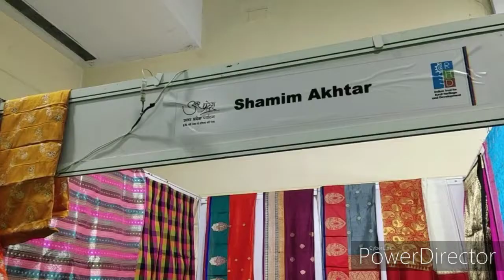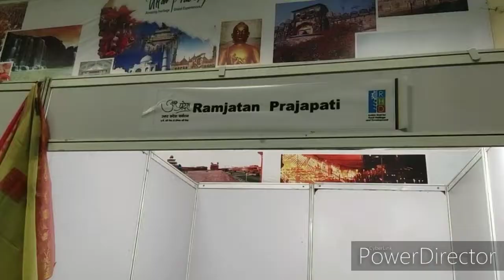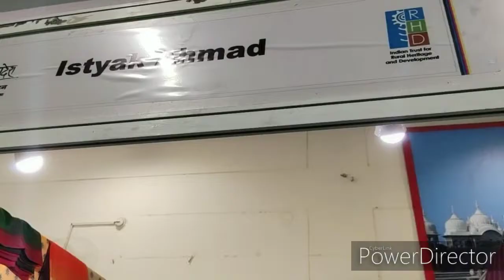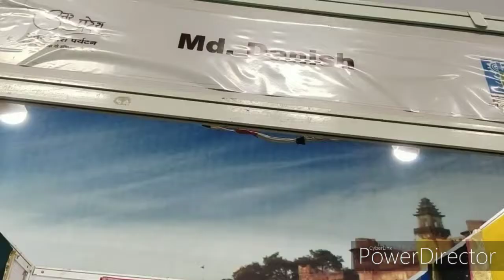TANHAJI Film 2020 Honest Review || Azamghar Mahotsav In Lucknow